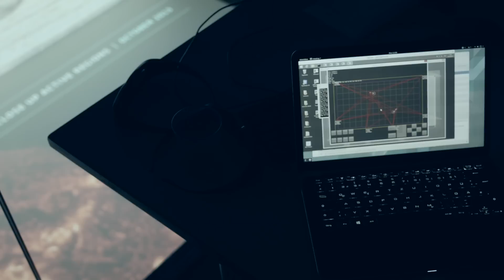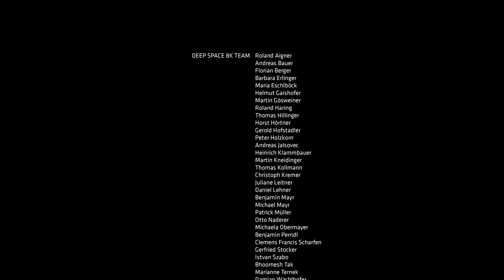Making-of Deep Space 8K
Take a look behind the scenes of the new Deep Space 8K at the Ars Electronica Center Linz.
Video produced by C.LOUD